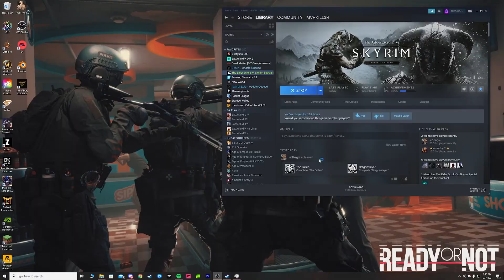Exploring Dustman's Cairn- Skyrim Ep 04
in this video we explore Dustman's Cairn for the Companion quest.